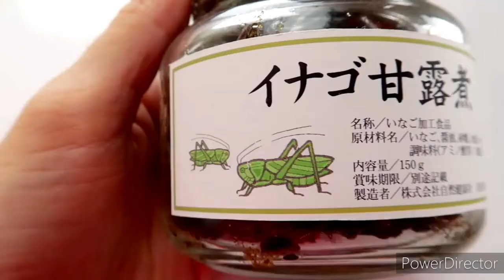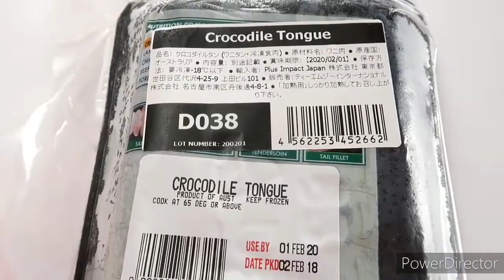YTP - Marco Togni non si sente bene con le cavallette Giapponesi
Questa e la mia prima YTP su questo canale!